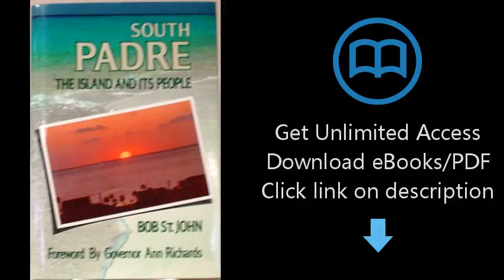South Padre: The Island and Its People